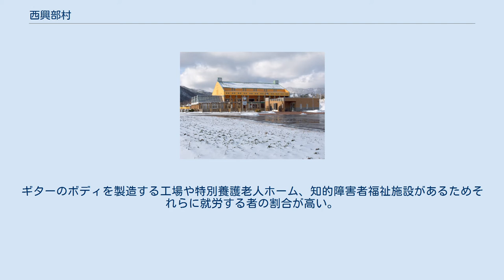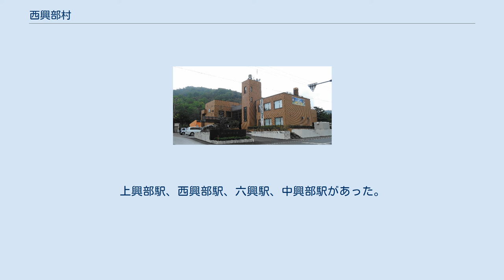西興部村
西興部のホテル森夢 西興部村（にしおこっぺむら）は、北海道オホーツク総合振興局管内の北部に位置する村である。
道北 地方の内陸にあり、面積の約9割を森林が占める。
 村名の由来は、母町である興部町の西に位置することから。
積極的な地域情報化政策を行ったことで知られている。
イメージキャラクターにセトウシくんがいる。
 興部町の西部、内陸部に位置する。
 1999年に『美しい村づくり条例』を、2001年にはそれに基づく『景観形成指針』を策定。
それに基づく公共施設整備や民間建物の新築・塗装に対する補助金で、建物の外壁がオレンジ色やそれに近い茶色が多くなるよう誘導した。
1987年～2003年に村長を務めた三宅豊が、（積雪による）冬の白色、夏に目立つ森林の緑色とは違う（暖色の）オレンジ色で元気やぬくもりを生み出そうと考えたためという。
当初は派手ではないかという疑問の声や反対意見もあったが、現在は景観に統一感ができたと評価する声が村内でも多い。
 基幹産業は酪農。
農業に就労する者の数は人口の1割もいないが、近年は1戸あたりの規模が大きい農家の割合が高くなっている。
人口に占める高齢者の割合が非常に高いため就労者は人口の半数ほど。
ギターのボディを製造する工場や特別養護老人ホーム、知的障害者福祉施設があるためそれらに就労する者の割合が高い。
 マツタケが自生しており、マツタケ焼酎が村外への委託で醸造されている。
 姉妹都市・提携都市ではないが、アメリカ合衆国アラスカ州ジュノー市へ中学生が訪問し交流を行っている（実施されない年もある）。
また、ジュノーから現地の市民の1家族を英語指導助手として期限付きで招聘していたこともある。
 道の駅にしおこっぺ花夢 村内を鉄道路線は通っていない。
最寄りの鉄道駅はJR北海道宗谷本線の名寄駅（名寄市）。
 廃止された鉄道 かつてはJR北海道名寄本線が通っていたが、1989年に廃止されている。
上興部駅、西興部駅、六興駅、中興部駅があった。
 赤岩の滝